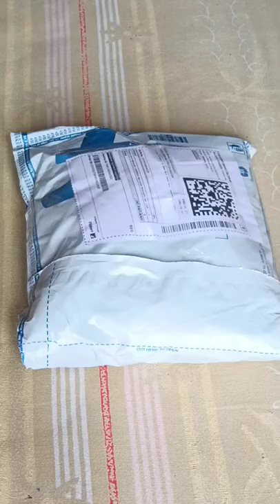Shopsy 150/-😳6pair socks Unboxing|Shopsy haul#shorts#socks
Shopsy 150/-😳6pair socks Unboxing|Shopsy haul#shorts

Joyful & Exciting No Copyright Happy Upbeat Tropical Background Music - "Other Side" by Balynt

"I made 'Other Side' when I studied for my exams. I produced a lot of

party tracks, and EDM songs in the past, and with this track I want to

show the world my other side, give the listeners a great vibe, help

them to enjoy the moment. :)" - Balynt